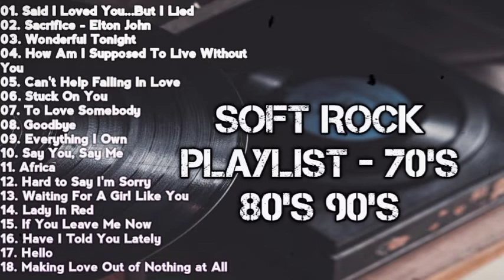Soft Rock music - 70's 80's 90's